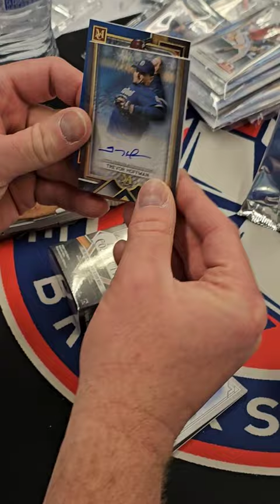Episode 13 Of Will They Score A special edition of the series with former big leaguer Glendon Rusch!